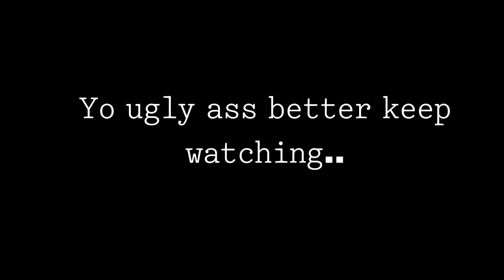SEXYY RED & SUKIHANA - HOOD RATS OFFICIAL (REACTION) VIDEO EXTREMELY LITT 🔥🔥🔥🔥🔥🔥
WE GOING UP THIS YEAR